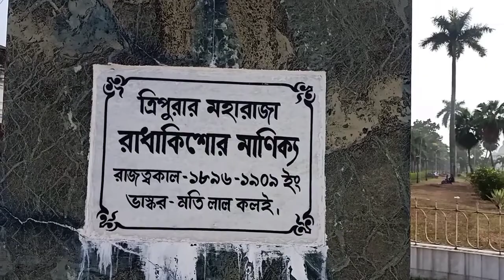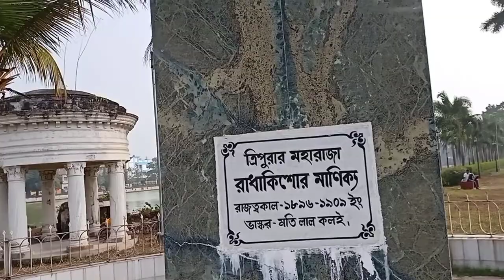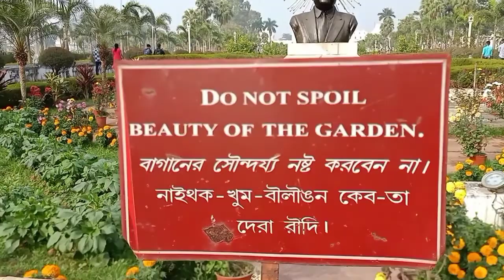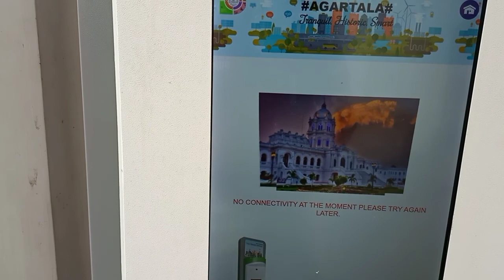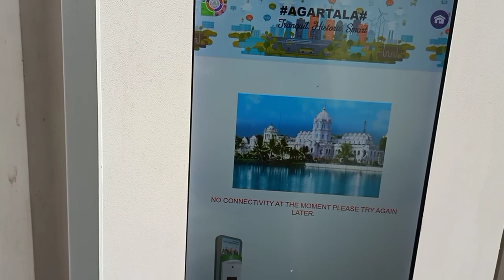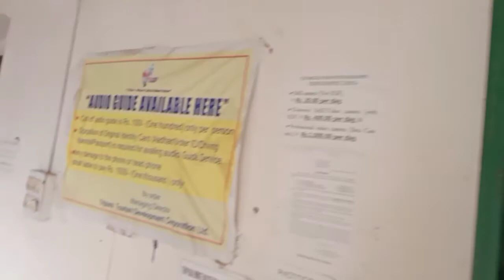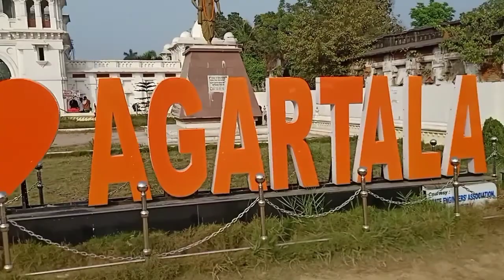TRIPURA RAJBARI | Captain Uncle Vlogs 🇮🇳